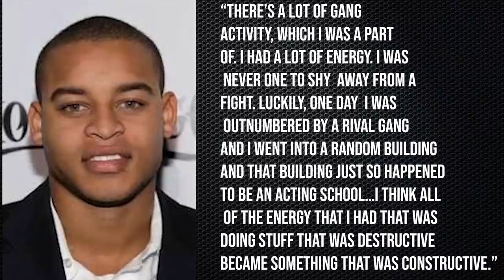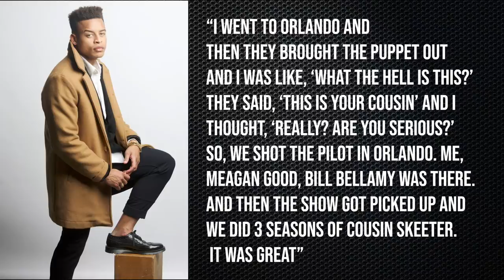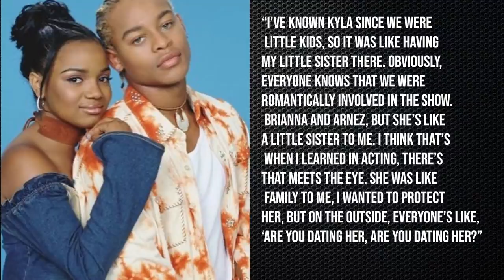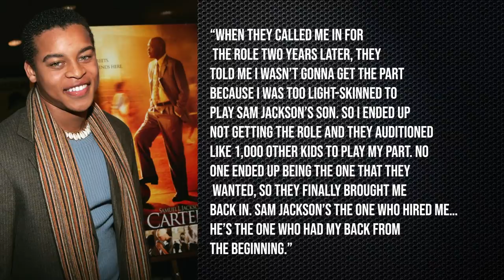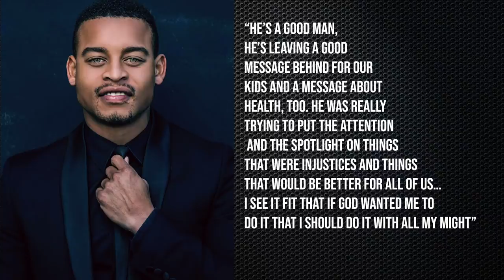What Happened To 'Arnez' from One On One? - Unforgotten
- Actor Robert Ri'chard would build his notoriety after appearing on One On One as the lovable Arnez starring next to Kyla Pratt. In a new episode of 'Unforgotten' we take a look at Ri'chard's career and what he's been up to along the way. Instagram: @ComedyHype & Twitter: @ComedyHype_